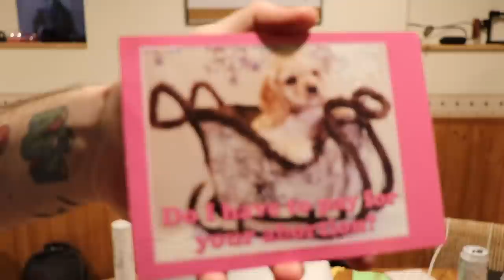Mailboxpapi Fan Mail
Mailboxpapi Fan Mail Episode 9

Amazon wishlist: